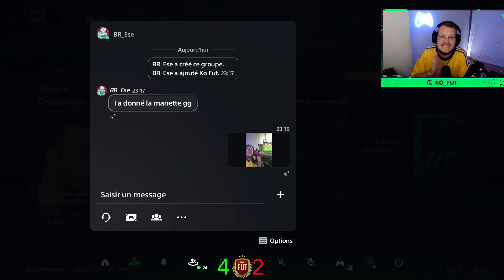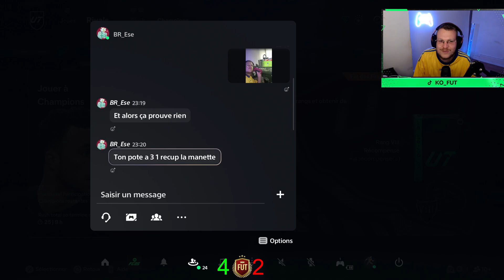UNE HISTOIRE DE PENALTY POUR MON FUT CHAMPION